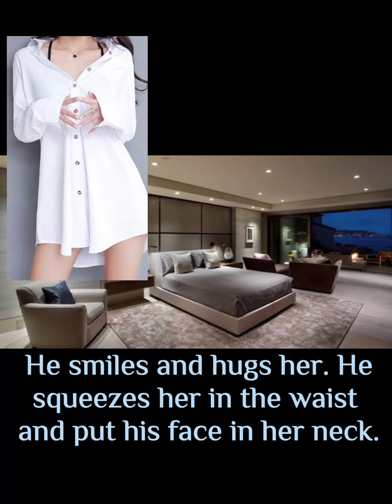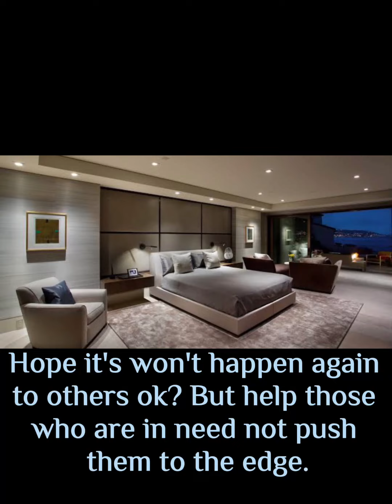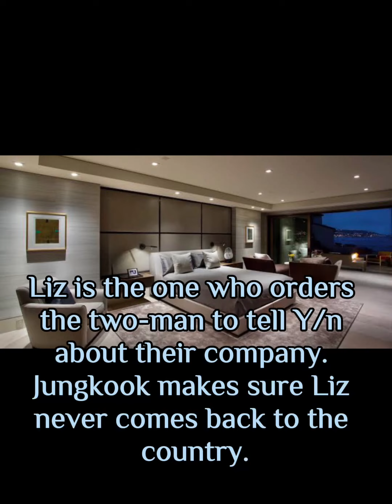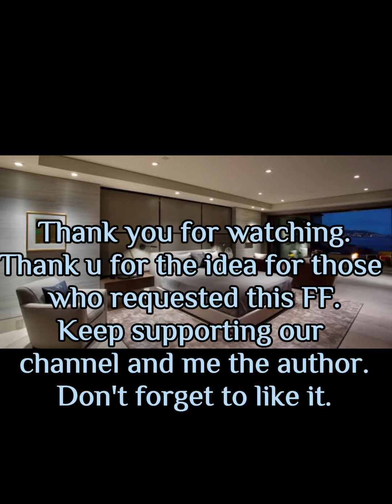The wife wants revenge but she loves him #5 | jungkookie ff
“ She finds out that his mafia group, who harm her father. She wants revenge but she loves him to hurt him”

images are not mine credit to the write owners. do not copy or re-upload. thank you